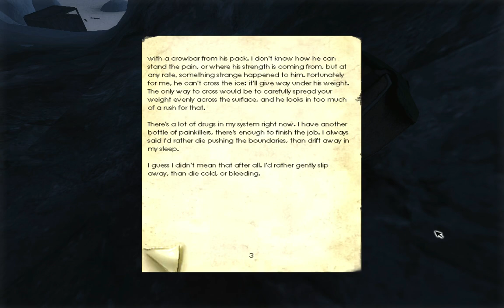Penumbra: Overture walkthrough Part 6